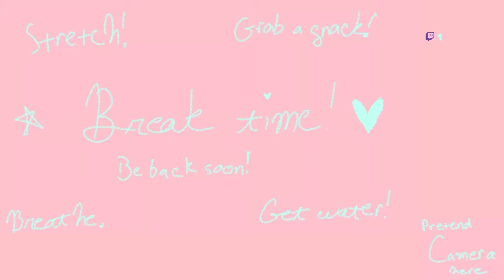Batman: The Video Game (GB) - KAMIGENO Live Stream (July 31st, 2020)